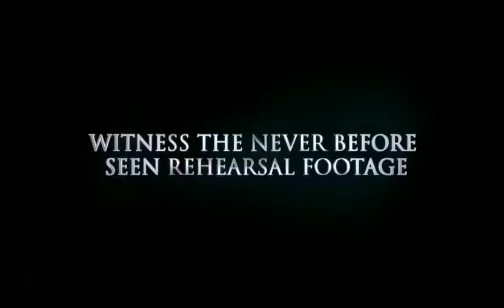Michael Jackson's This Is It Trailer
A compilation of interviews, rehearsals and backstage footage of Michael Jackson as he prepared for his series of sold-out shows in London.